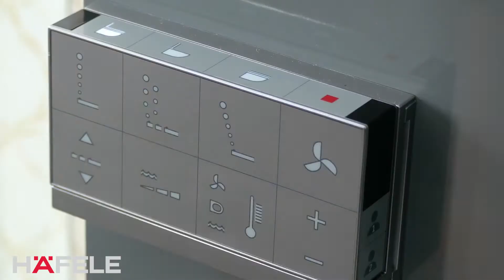นวัตกรรมเพื่อความสะดวกสำหรับห้องน้ำ - เฮเฟเล่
ฝักบัว ฝารองนั่งระบบปิดแบบนุ่มนวล กระจกอัจฉริยะ นวัตกรรมเพื่อความสะดวกสบายในห้องน้ำอย่างครบวงจร เฮเฟเล่มีให้คุณอย่างสมบูรณ์แบบ